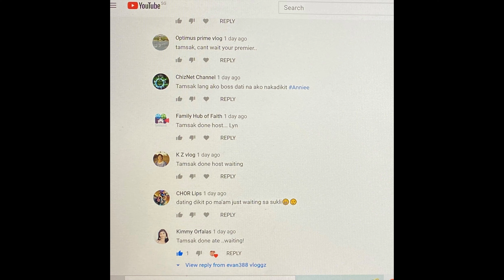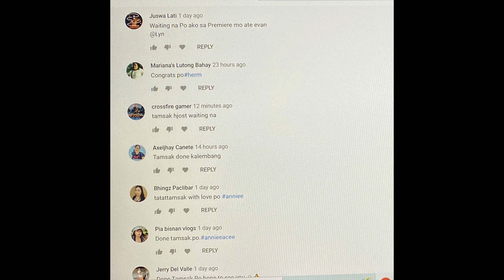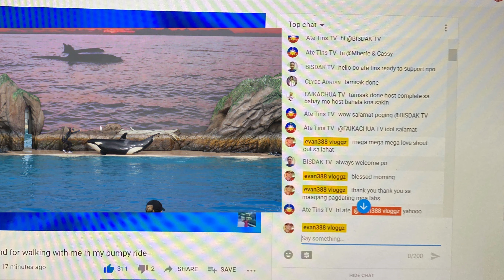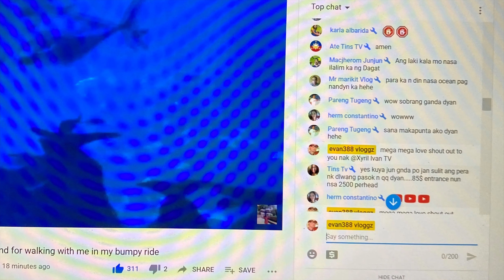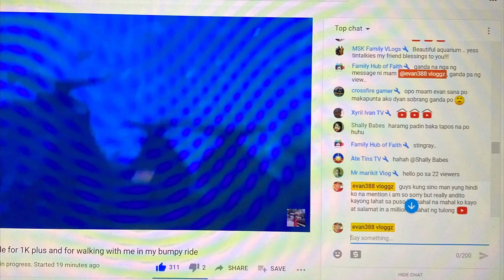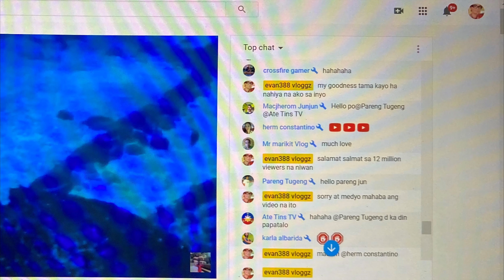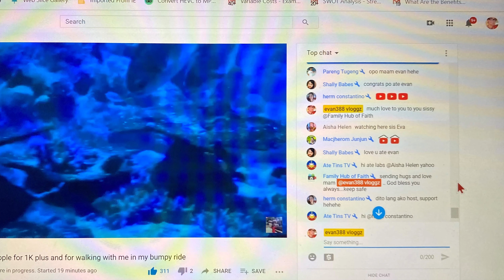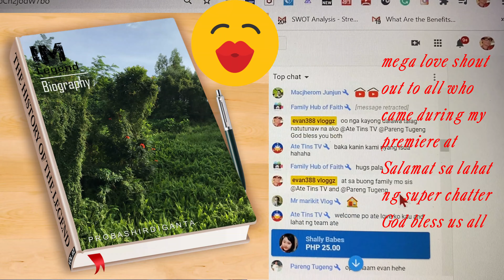Shout out sa lahat ng mga organic at mapagmahal na mga kaibigan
Ang video na ito ay isang pasasalamat sa lahat ng mga dumalo at sumuporta sa aking premiere